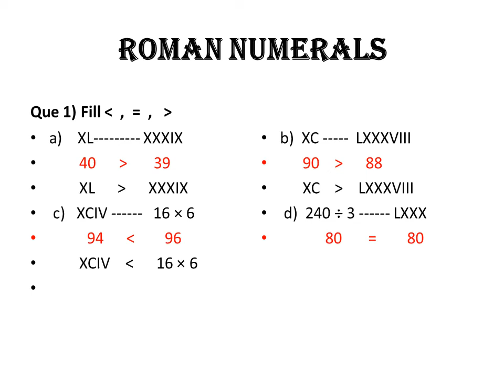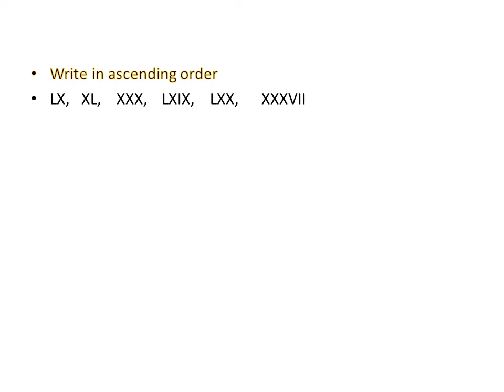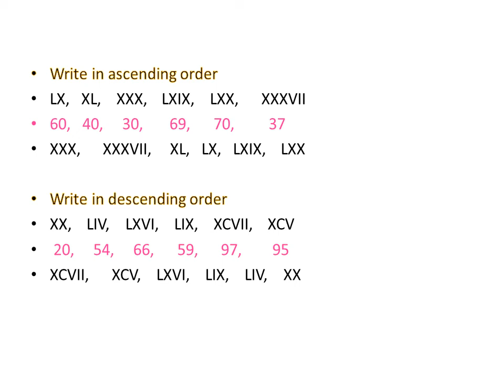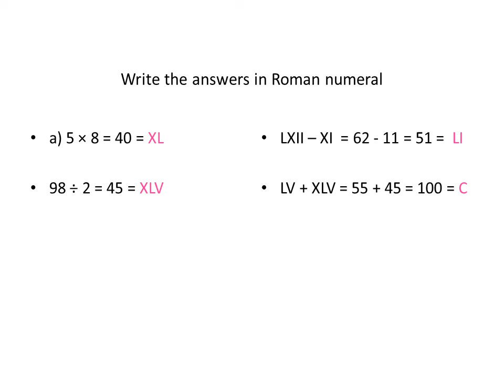Roman numeral fourth video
Explanation of Questions